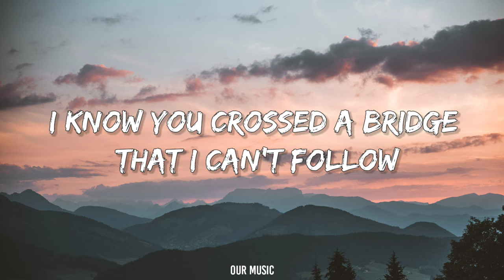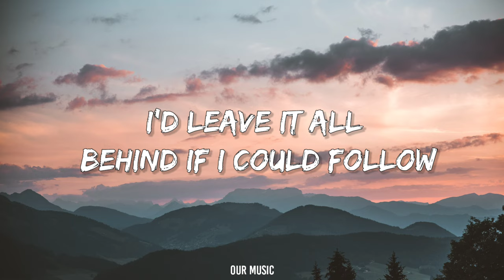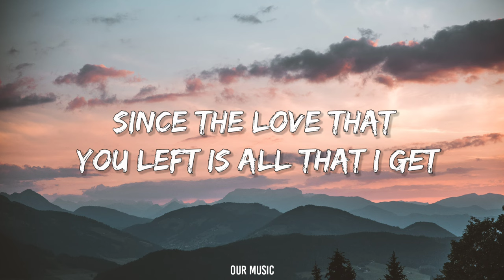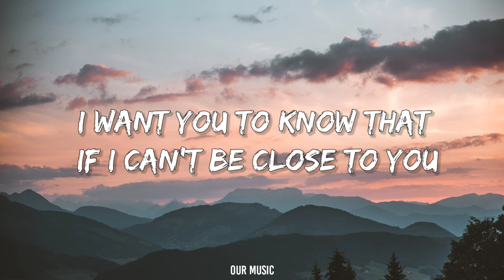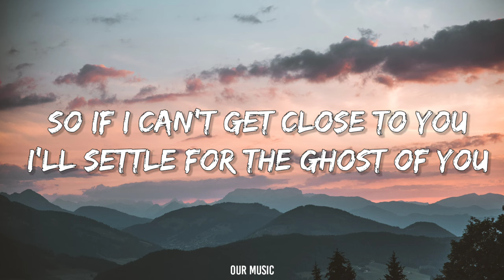Ghost - Justin Bieber cover Ben Woodward (Lyrics)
🎧 Justin Biber - Ghost Cover  Ben Woodward (Lyrics)

🎤 Lyrics: Justin Biber - Ghost
Whoa
Na, na-na
More than life
Oh